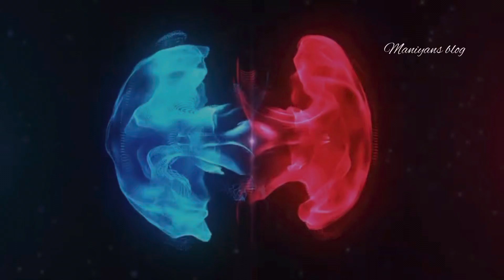Paravur kottappuram puthiyidam Mahadev temple pallivetta